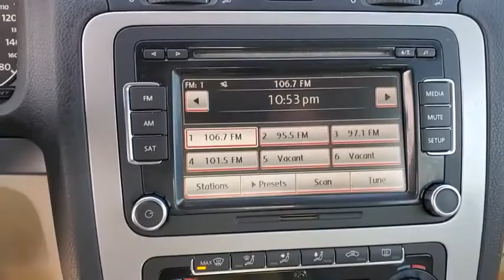2010 volkswagon eos Cleveland, Athens, Dayton, East Ridge, South Cleveland, TN WVWBA7AH0AV011099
Used 2010 volkswagon eos available in Cleveland, Tennessee at Crown CDJR of Cleveland. Servicing the Athens, Dayton, East Ridge, South Cleveland, TN area.